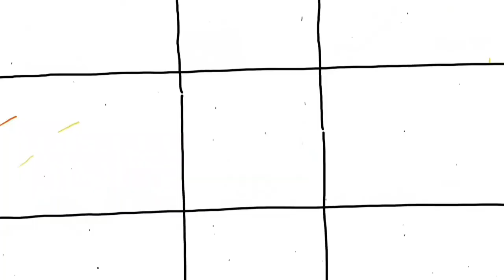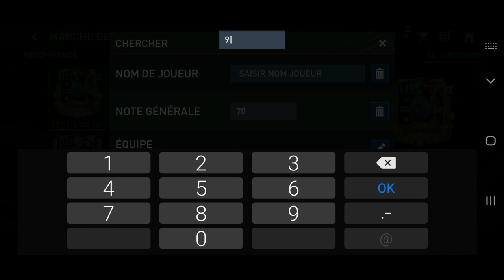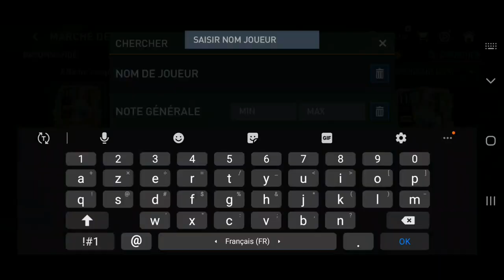Comment ENTRAÎNER ses Joueurs sur FIFA Mobile 23 | Bien Jouer à FIFA 23 Mobile (Astuces)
Note✌📝

fut mobile
fifa mobile credits
messi fifa mobile
fifa mobile pack opening
fut 23
112 messi fifa mobile
conseil fifa mobile
aide fifa mobile
crédits fifa mobile